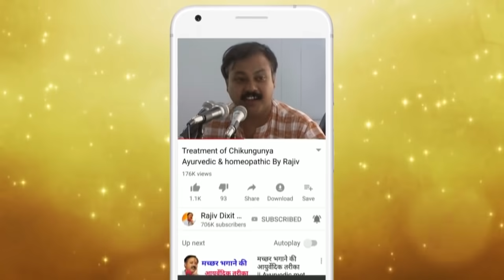Rajiv Dixit - मेथीदाना को कैसे इस्तेमाल करें | Benefits Of Methidana (Fenugreek Seeds) In Hindi